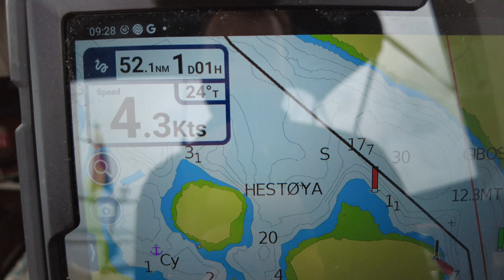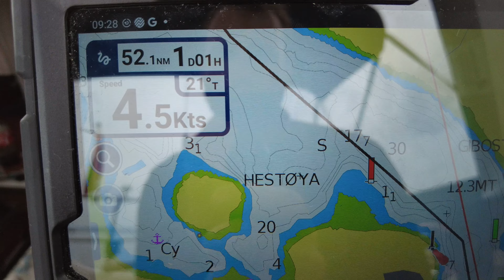Arkties vandenynas. Svalbardas #34 Atvykom į Tromso. Puikus laimikis. Provizijos apžvalga.